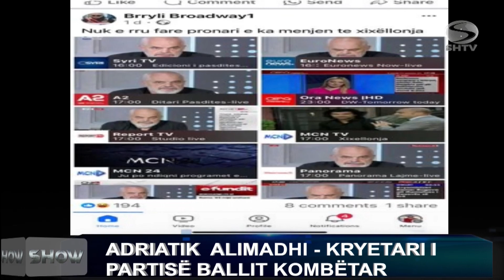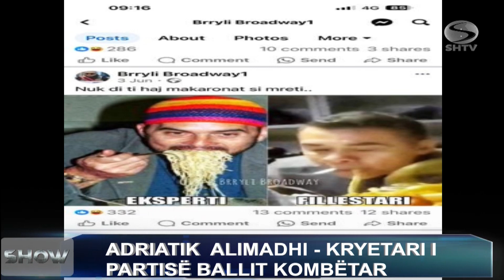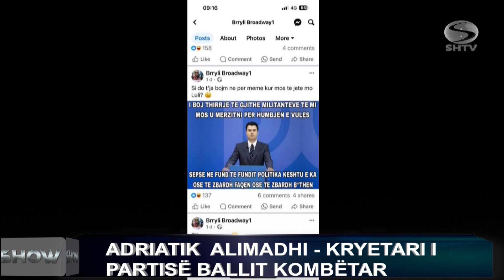ADRIATIK ALIMADHI - SHIJAK TV